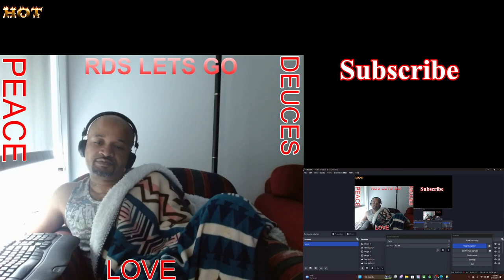Uphurch ( Death Around The Corner ) remix REACTION